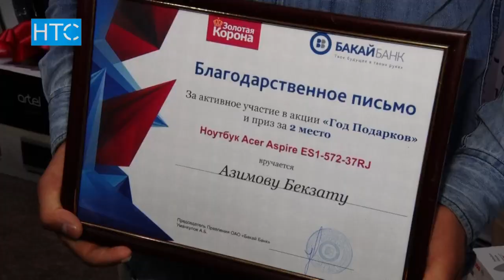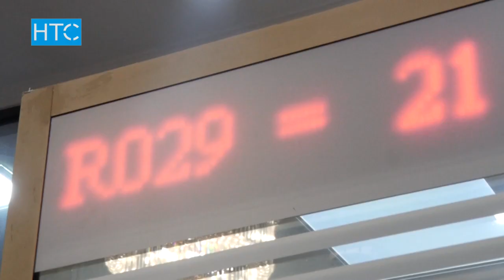Бакай банк: Турмуш-тиричиликке зарыл жагымдуу белектер! / 08.06.18 / НТС